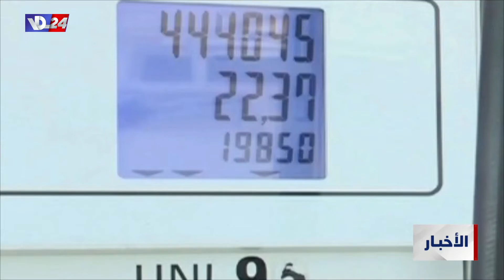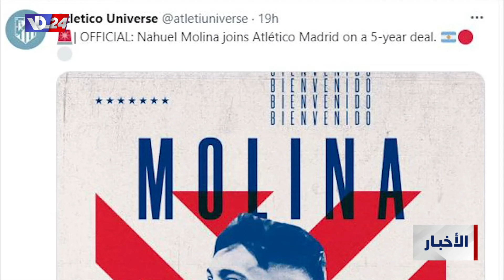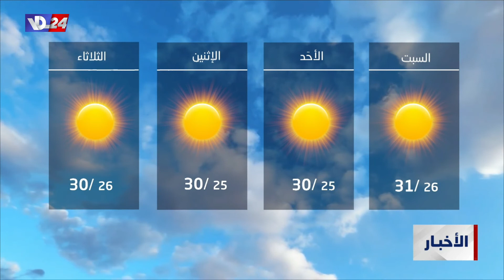نشرة أخبار العاشرة والربع من صوت لبنان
العناوين:
-بايدن لتمديد الطوارئ الاميركي، وماكرون ومحمد بن سلمان يتطرقان للرئاسة
-سفينة سوريّة في طرابلس محملة بقمح اوكراني مسروق
-عودة نسبية لموظفي القطاع العام بعد مراسيم التقديمات